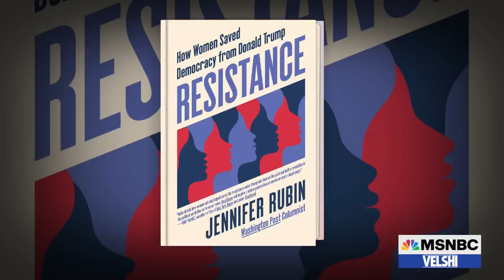Maria Teresa Kumar and Jennifer Rubin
As Maria Teresa Kumar fills in for Ali Velshi, Washington Post opinion writer Jennifer Rubin joins her to discuss the Senate passage of the Respect for Marriage Act.